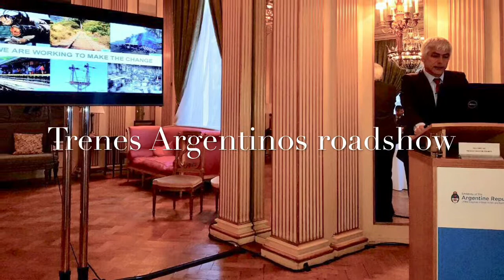2017 . Visitas Oficiales. Embajada Argentina Reino Unido. Embajador Carlos Sersale di Cerisano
Visitas oficiales de representantes del gobierno argentino al Reino Unido.